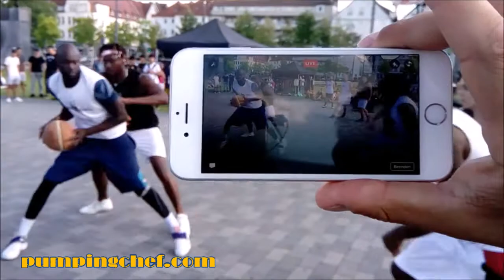Streeball Turnier Bielefeld Highlights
Bei uns in der City ging es mal richtig rund . Basketball ist schon immer mein Leben gewesen und ich danke dem WIVA markt für diesen geilen Tag !

Vom Topf bis zum Messer hier kannst du alles kaufen